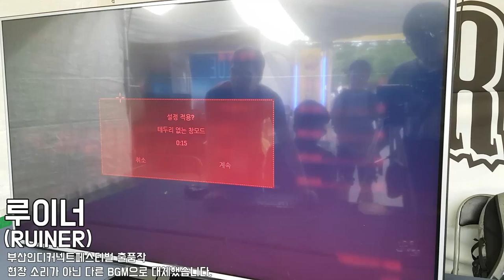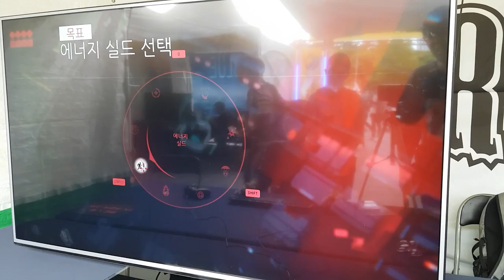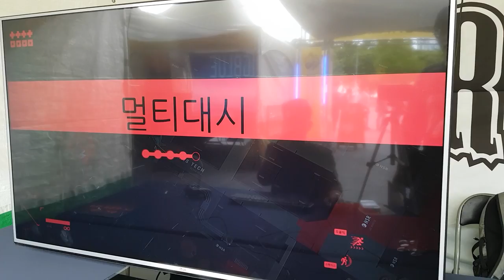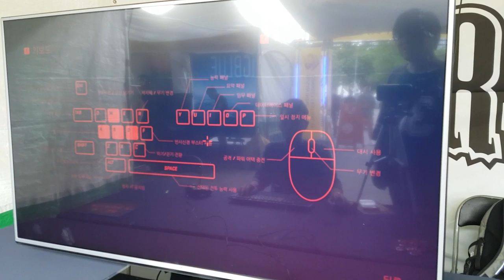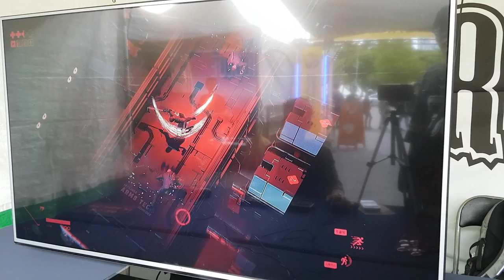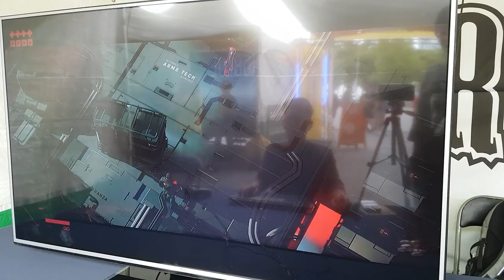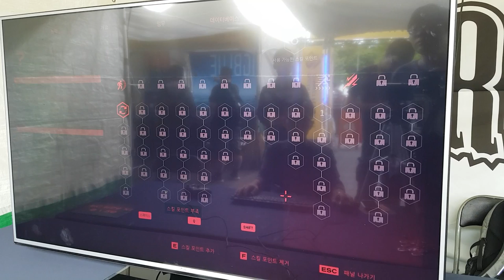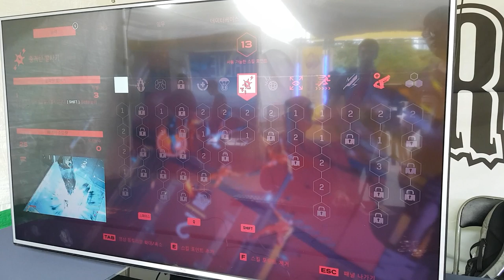[부산 인디 커넥트 페스티벌] - 루이너 플레이 영상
게임: 루이너(Ruiner)
2017년 9월 16~17일 부산 영화의 전당에서 진행 되었던
부산 인디 커넥트 페스티벌 출품작 중 하나 입니다.

현장의 소리가 상당히 시끄럽고, 게임의 소리는 잘들리지
않아 유투브 내에 있는 임의의 BGM를 넣었습니다.